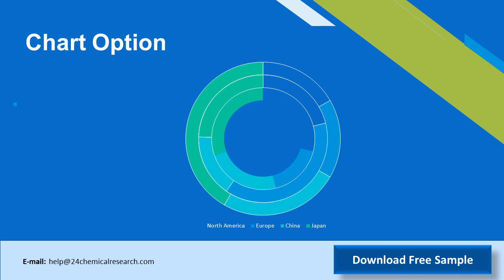Surfactant EOR Market Research Report 2019 2025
This study presents the Surfactant EOR production, revenue, market share and growth rate for each key company, and also covers the breakdown data (production, consumption, revenue and market share) by regions, type and applications.